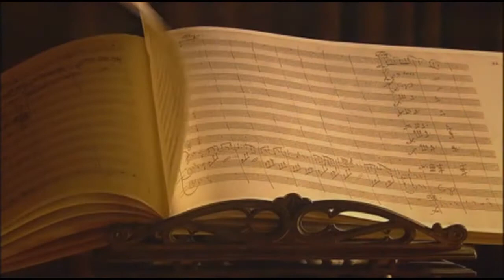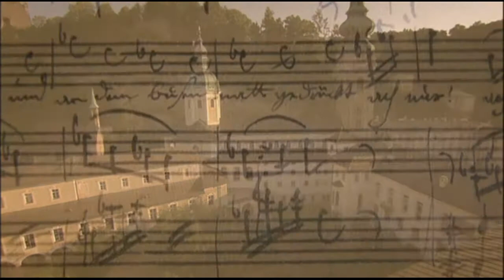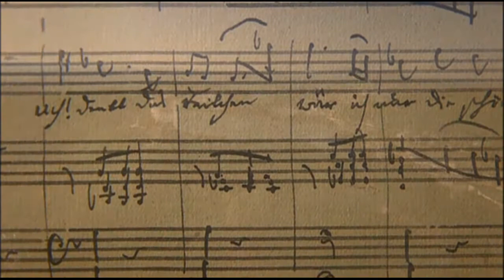Красивые замки Австрии. Часть 1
Классическая музыка с красивыми видами старинных австрийских замков.